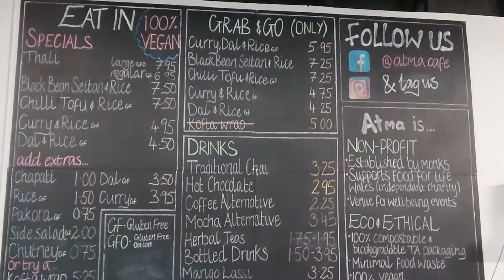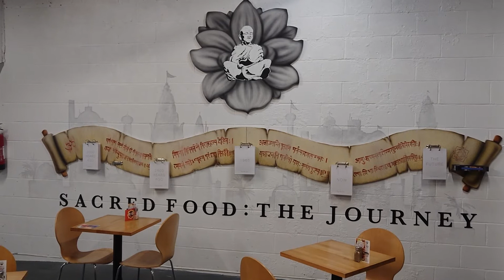Atma vegan cafe in Cardiff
Julian Davidson, employee at Atma vegan cafe in Cardiff, talks about the food on offer and events you can get involved with.